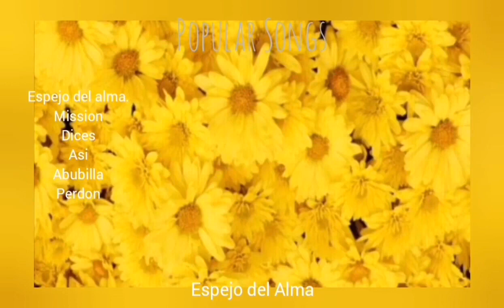ESPEJO DEL ALMA